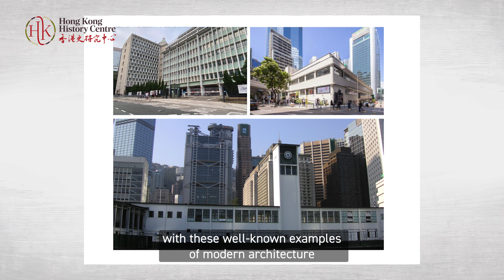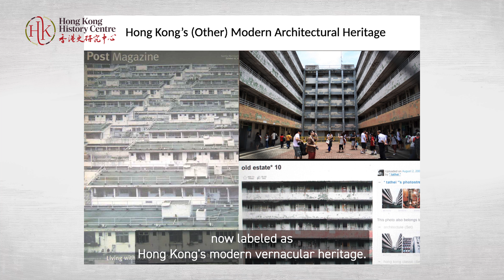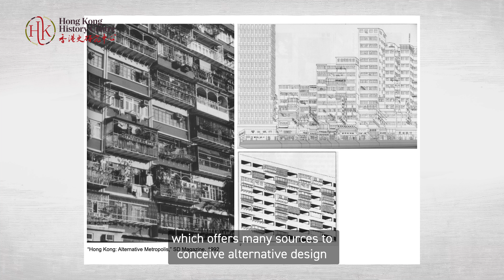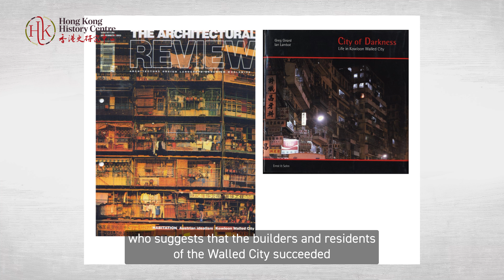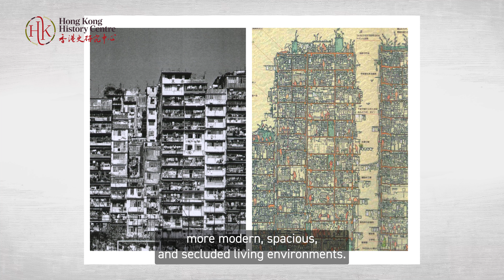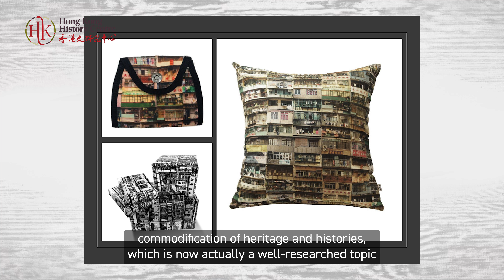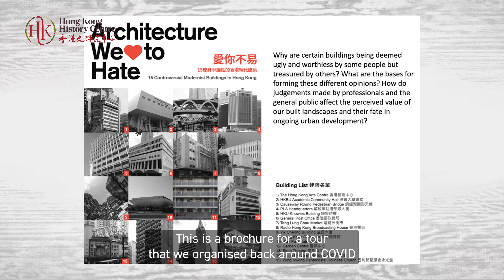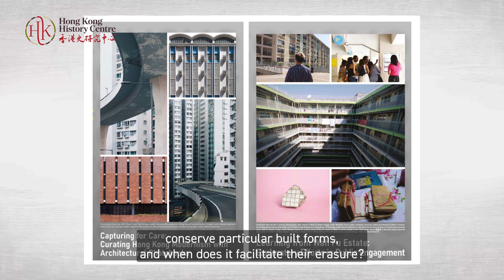Modern Architecture and Conservation, Cecilia Chu 朱慰先：現代建築與保育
Hong Kong History Centre, Society for Hong Kong Studies, and the Hong Kong Institute of Humanities and Social Sciences have co-organized ‘Hong Kong History Day 2024’ on 14th September 2024. More than a dozen speakers and more than 100 participants explored Hong Kong's past with us.

The day's activities consisted of four exciting panels:
'Urban/Spatial History' (English)
‘Connecting Hong Kong: Ideas and Space' (Cantonese)
‘Medical History' (English)
'History education beyond classroom’ (Cantonese).

The presentations are recorded and one segment will be released regularly.

香港史研究中心、香港學會和香港人文社會研究所於2024 年 9 月 14 日舉辦了「香港歷史日」，十多位講者與百多位參加者和我們一起探索了香港的過去。

當日共有四場精彩的主題討論：
「城市與空間」（英語）
「聯繫香港：地域與文化」（廣東話）
 「醫療發展」（英語）
「課室以外的歷史教育」（廣東話）

 我們會定期上載講者的演講，讓大家於線上重溫。